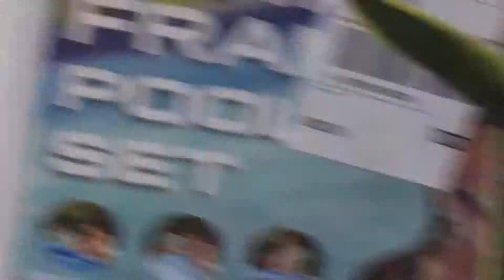The crazy turtle Part 4